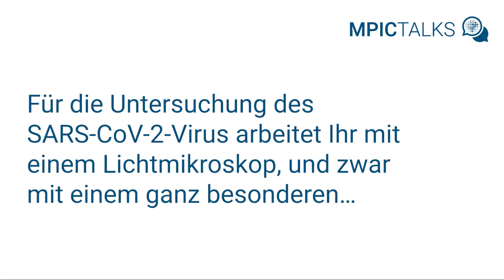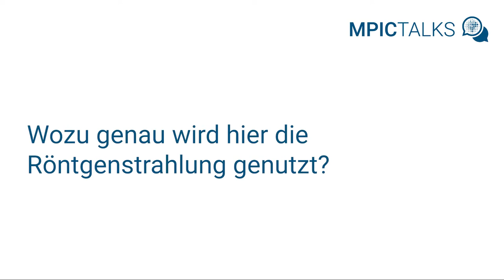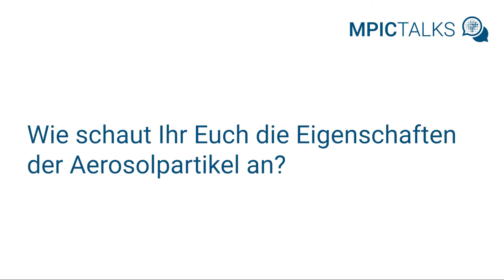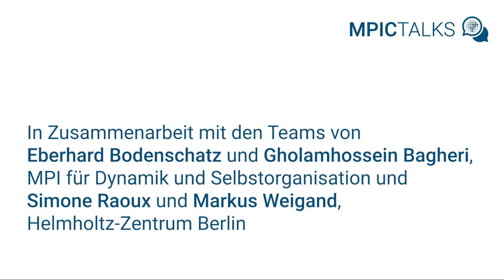MPIC talks: Covid-19, Aerosole und Synchrotronlicht – ein Interview mit Christopher Pöhlker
Da sich viele unserer Forscherinnen und Forscher mit Aerosolen auskennen, sind auch Projekte rund um die Corona-Pandemie dabei. Von hochkomplexer Synchrotronforschung handelt ein Videobeitrag von Christopher Pöhlker. Der Aerosolforscher leitet am Max-Planck-Institut für Chemie eine Forschungsgruppe. Zusammen mit seinem Team untersucht er die physikalischen, chemischen und biologischen Eigenschaften von Aerosolpartikeln. Schwerpunktmäßig ist seine Gruppe im Amazonasgebiet aktiv. In letzter Zeit interessieren sich die Forschenden verstärkt für die Atem-, Sprech- und Hustenaerosole, die eine wichtige Rolle bei der Corona-Pandemie spielen.